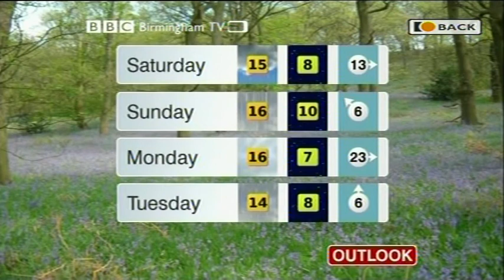The Stance Angel's road music video